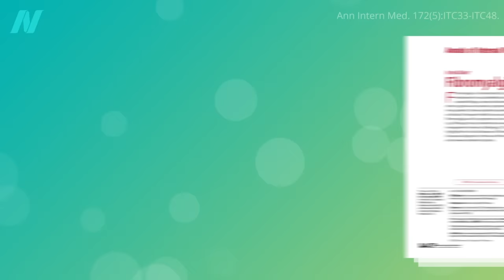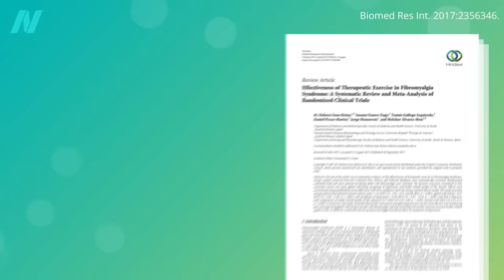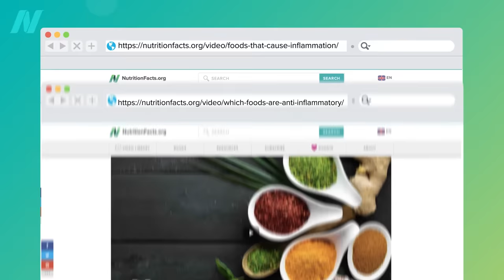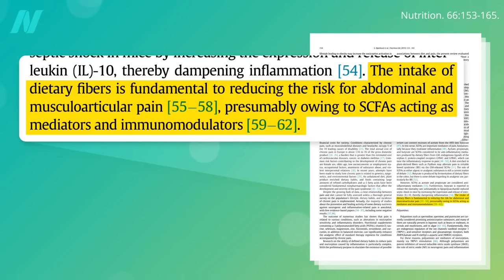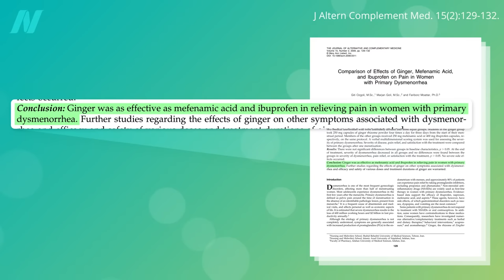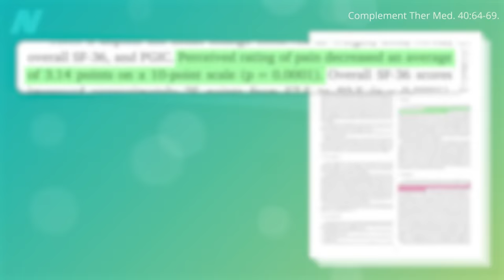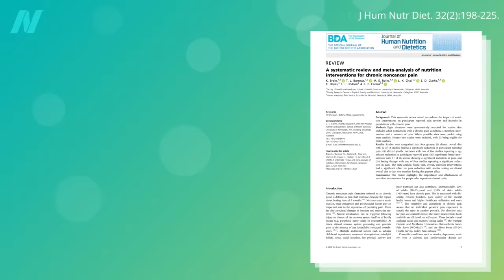The Best Diet for Fibromyalgia and Other Chronic Pain Relief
Anti-inflammatory diets can be effective in alleviating fibromyalgia and other chronic pain syndromes.

The duo of inflammation videos I mentioned are Foods That Cause Inflammation and Which Foods Are Anti-Inflammatory? And, the video on cramps is Benefits of Ginger for Menstrual Cramps

Have a question about this video? and someone on the NutritionFacts.org team will try to answer it.

Want to get a list of links to all the scientific sources used in this video? You’ll also find a transcript and acknowledgements for the video, my blog and speaking tour schedule, and an easy way to search (by translated language even) through our videos spanning more than 2,000 health topics.